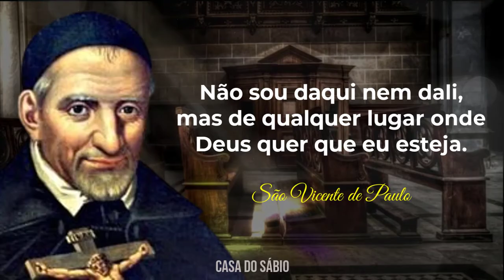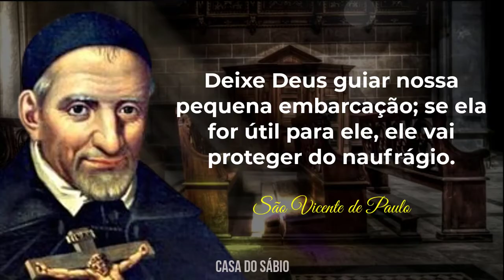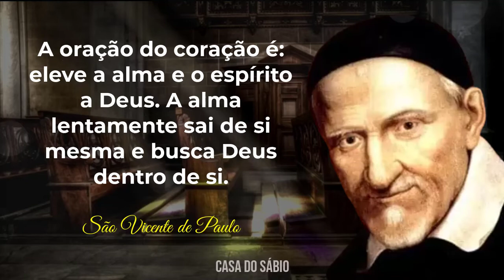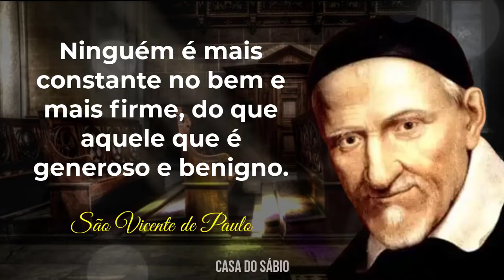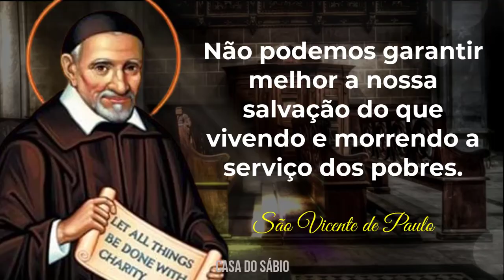SÃO VICENTE DE PAULO - Frases Inspiradoras do Padroeiro das Associações de Caridade | Sabedoria e Fé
28 Frases Caridosas de São Vicente de Paulo - O Santo que Dedicou a Sua Vida aos Pobres.

Filho de agricultores muito religiosos, Vicente de Paulo, nascido em  Gasconha, região da França, em 1581.

Foi canonizado em 16 de junho de 1737 pelo Papa de sua época, Clemente XII.

São Vicente de Paulo é considerado o padroeiro das obras e associações de caridade da igreja católica.

Neste canal você vai encontrar conhecimentos valiosos em frases, citações, provérbios e muito mais.  Vai também poder selecionar assuntos diferentes para refletir e aplicar em sua vida, e assim, através do conhecimento,  se tornar uma pessoa melhor.